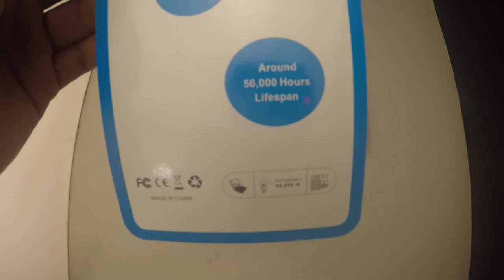Flexible USB 10 LED Light Lamp Lights For Computer Keyboard Reading Notebook PC XIESHENG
Description:

Light up your keyboard. Using your Laptop in bed, on the train or whilst the family is enjoying a movie can leave you peering at a dimly lit keyboard. Simply plug in this USB light to illuminate the keys without disturbing anyone.

Features:

Powered By USB Port
USB lamp with touch switch, just touch the sensor at the end of the stick to turn on/on the lamp, long press the on/off sensor to adjust the brightness level
Up to 80,000 hours of illumination
Super bright USB light with 10 long-life LED bulbs
Day Light Is Good For Notebook,Good For Bedside Lighting

Specifications:

Interface: USB
Power: USB DC 5V
Consumption: 1W
Light source: 10pcs white LED
Dimensions: 18 x 0.6 x 0.3 in (46 x 1.5 x 0.8cm)

Package Contents:

USB Led light lamp X 1